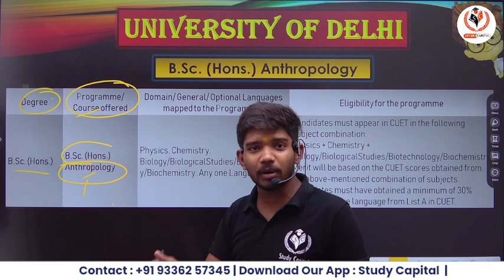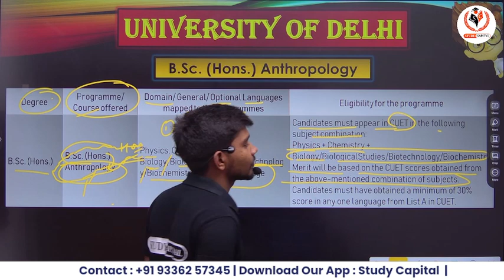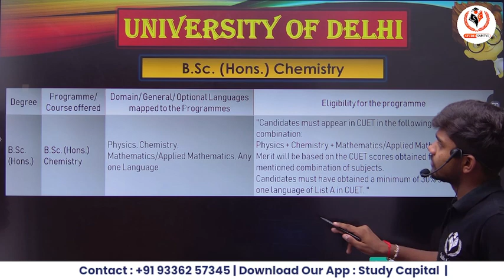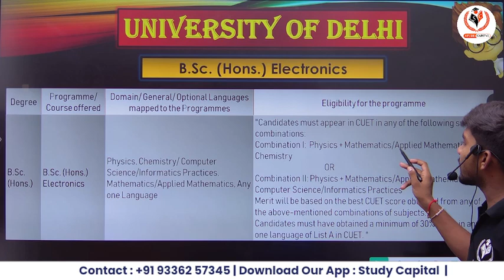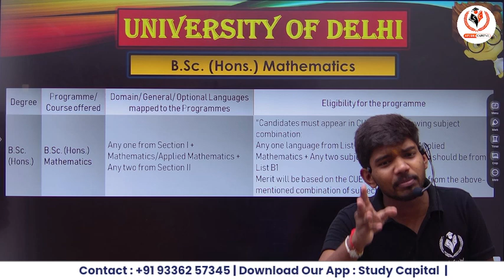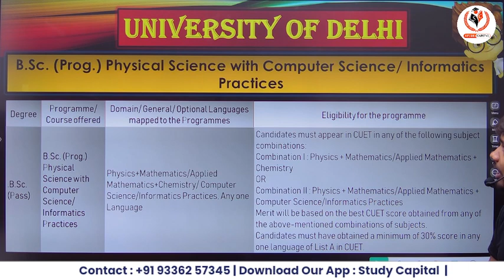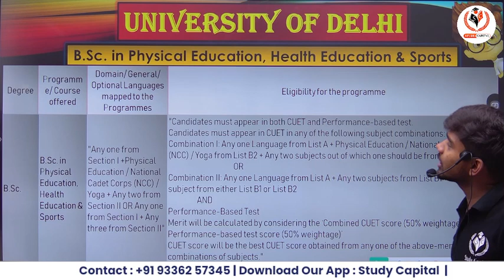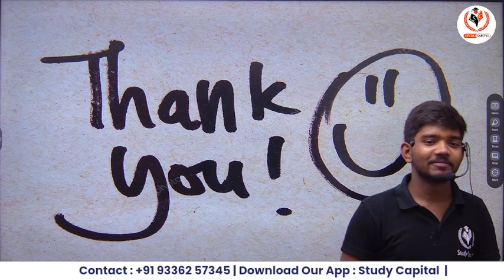CUET 2024 DU BSc Eligibility ?2024 में लेना है एडमिशन तो जरूर देखें | DU BSc 2024 CUET DU Admission